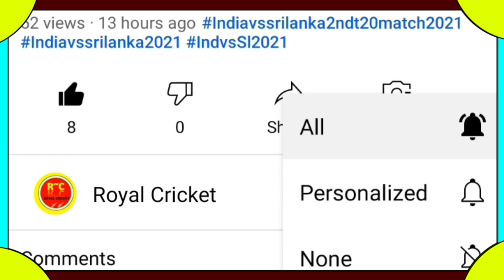World Cup 2023 Points Table - Nz Win Vs Eng In First Match